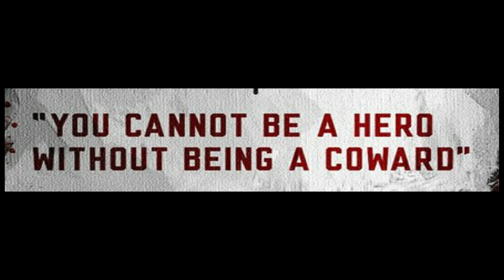HERO First Look Teaser I Rishab Shetty I Bharat Raj I ನಿಮ್ಮೆಲ್ಲರನ್ನು ರಂಜಿಸಲು ಬರುತ್ತಿದ್ದಾನೆ "ಹೀರೋ"